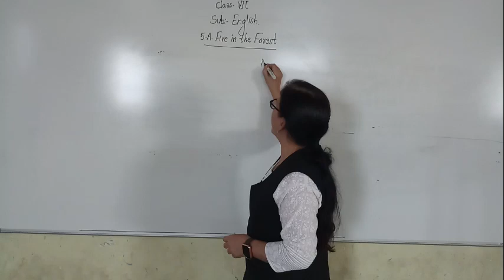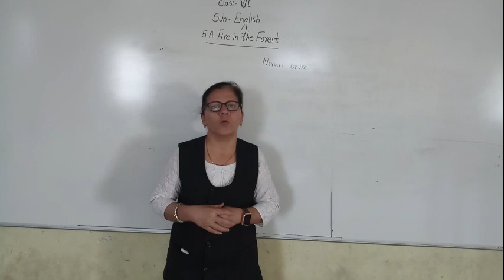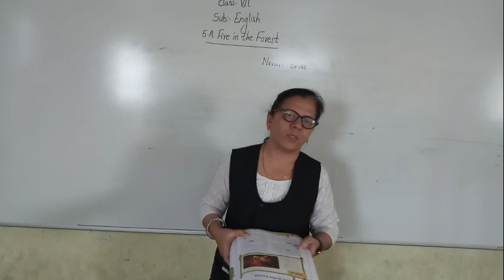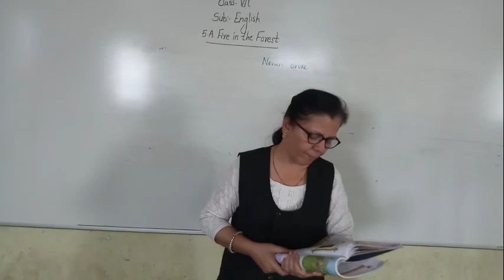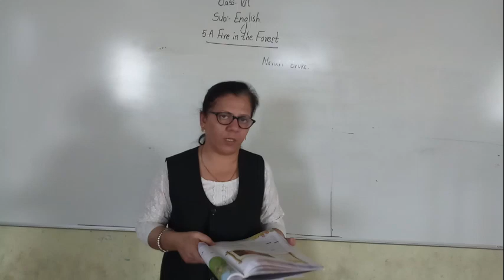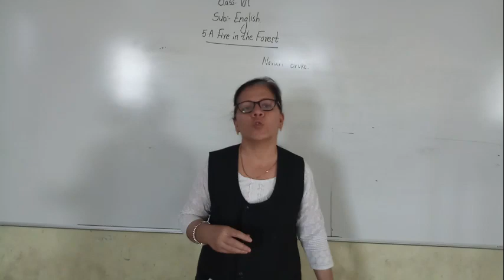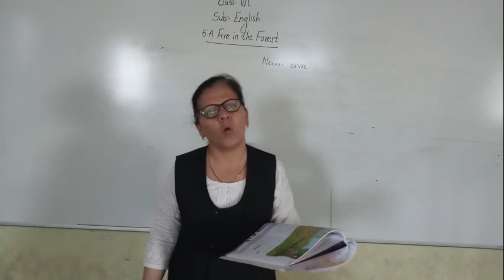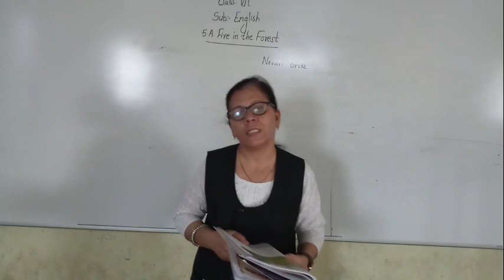Fire in the Forest L 1